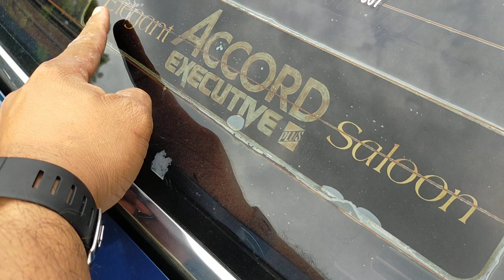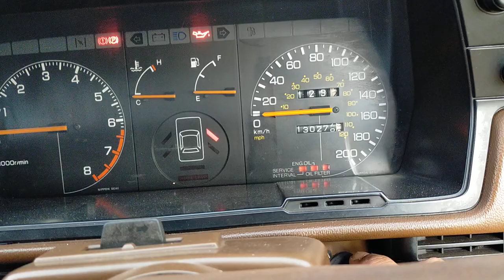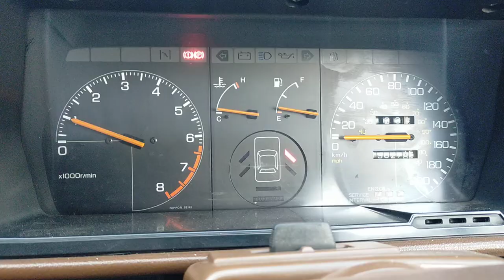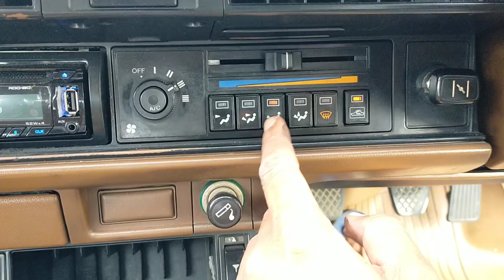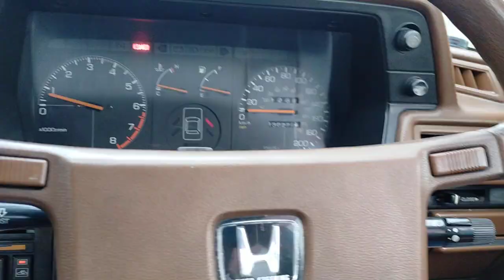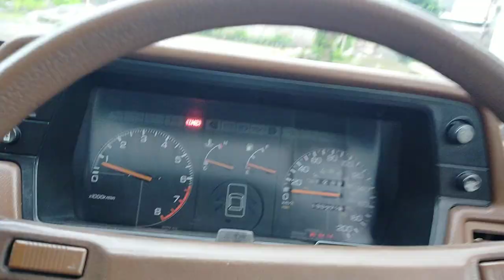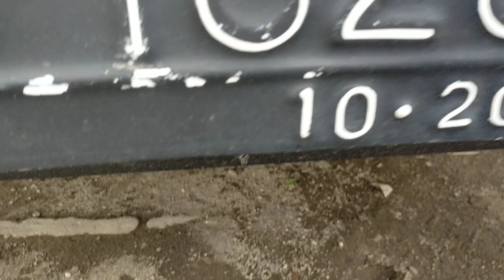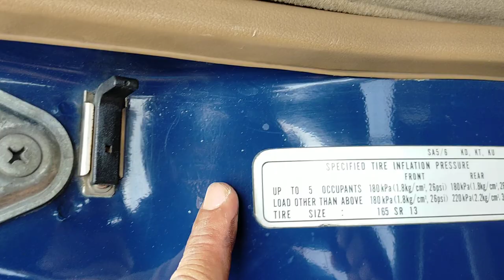Honda Accord saloon executive 1600 th 1985 | kondisi antik | low km | sedan 80's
mobil sudah terjual / sold out
untuk temen temen yang mau nitip jual mobilnya, untuk wilayah klaten solo jogja bisa kita bantu.dan kita reviewkan
📲 wa/telp
📌Alamat:
"MOBIL NDESO"
Jl halmahera no 54 klaten
Klaten tengah jawa tengah
(Share lokasi zocky game and komputer)